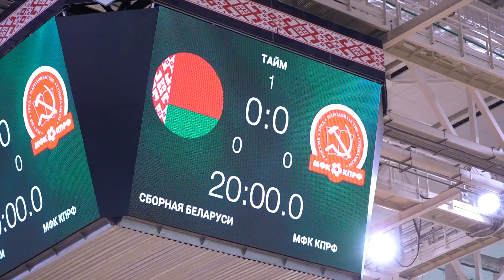Турнир в Минске: как это было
Видеосюжет о матчах Международного товарищеского турнира в честь дня города Минска, в которых принимал участие МФК КПРФ.